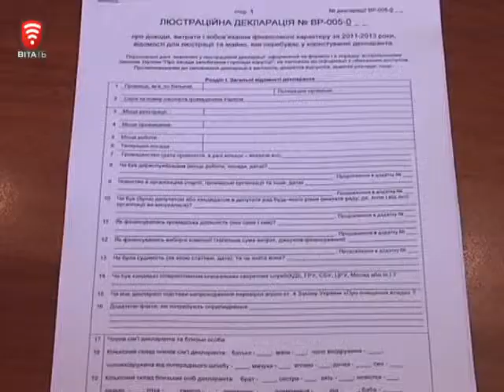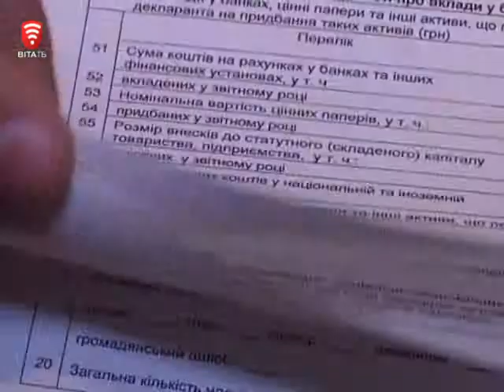Телеканал ВІТА Новини 2014-10-02 Люстраційний четвер влади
На що живуть вінницькі можновладці та яким майном володіють вирішили дізнатись представники самооборони та громадськості. Активісти склали список посадовців, які, на їхню думку, мають що приховувати та повинні бути звільнені. Підготували для них люстраційні декларації в яких вимагають заповнити пункти про доходи та витрати. Часу, аби згадати все - дали 10 днів. Зі своїми рекомендаціями і прийшли до губернатора, голови обласної ради та прокурора.